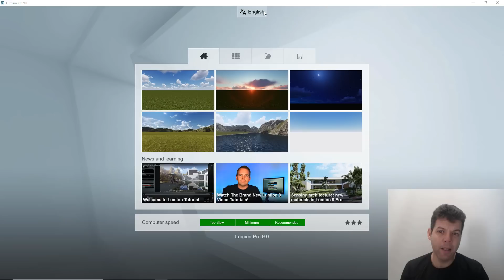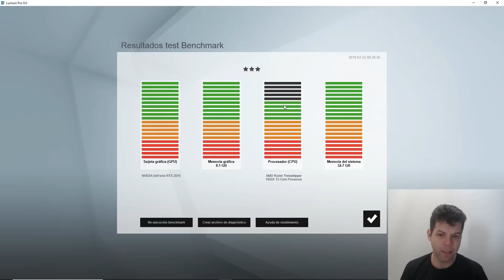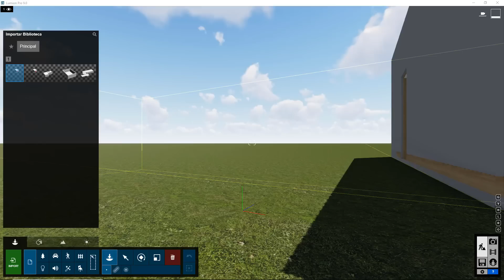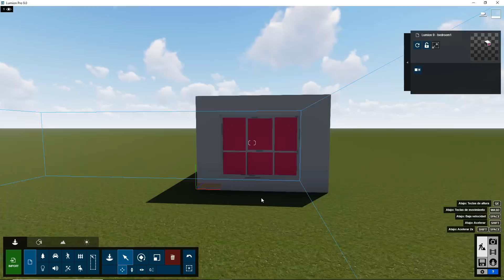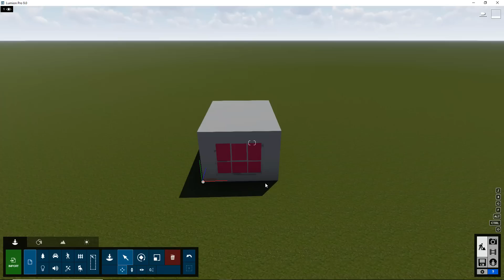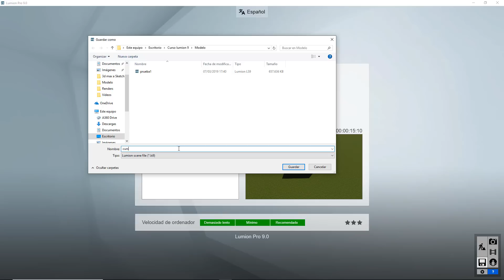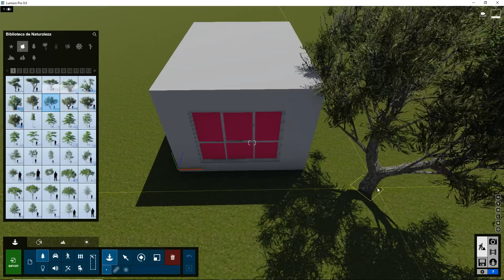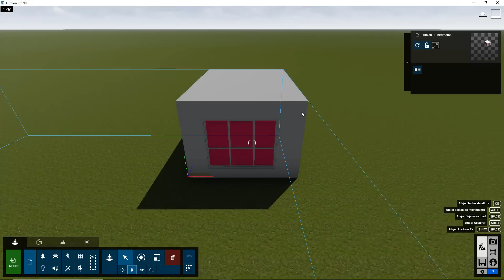CURSO DE LUMION 9 #01 - interfaz del programa e importar un modelo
Apúntate al curso GRATIS de Lumion 9 para descargar los materiales y para recibir un certificado de participación.

Sobre Robson
Robson jacobsen es un designer de interiores y exteriores y también instructor de cursos online.

Fundó en 2012 Jacobsen3D, una empresa que realiza proyectos de arquitectura, interiorismo, urbanismo y paisajismo en varios países de Europa, América y África.

En 2014 fundó Jacobsen3D cursos, que ya formó más de 18.000 alumnos en sus cursos online. El canal de Youtube, dónde comparte varios tutoriales, ya tiene más de 99.000 suscriptores y más de 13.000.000 de visualizaciones.